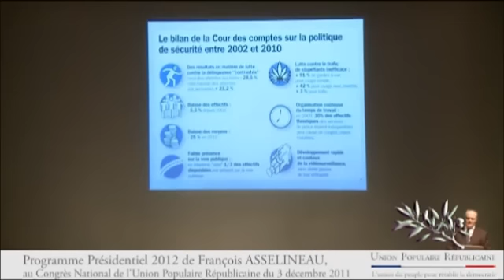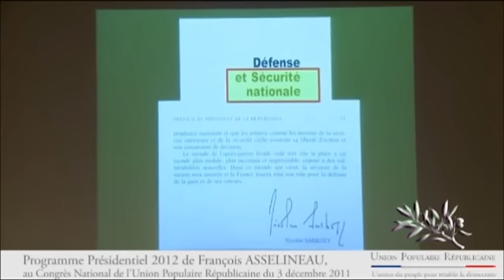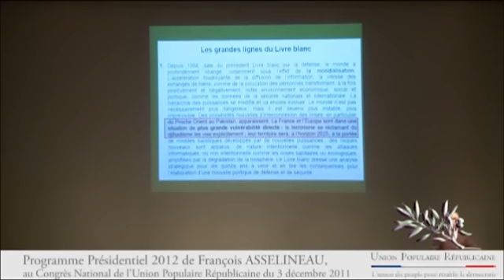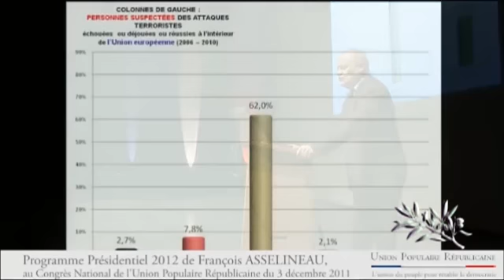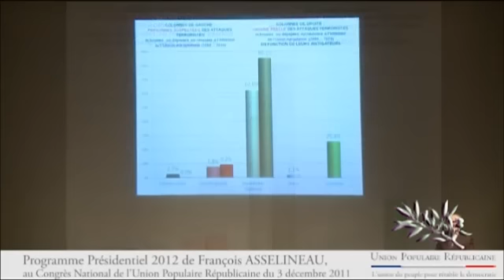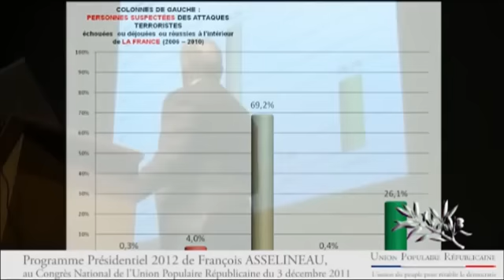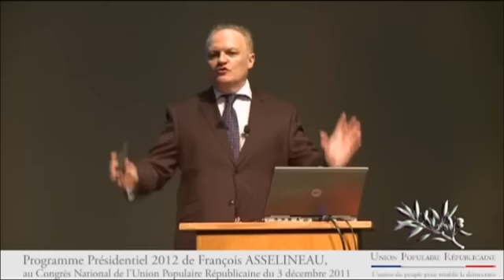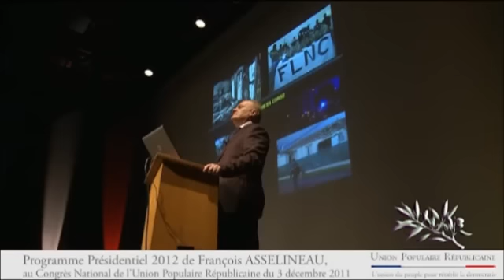Le terrorisme en France et en Europe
François ASSELINEAU démonte une des plus grosses arnaques du siècle, une propagande qui consiste à faire croire que les musulmans sont des terroristes et donc de ce fait des ennemis ! La Vérité est tout autre avec preuves à l'appui (statistiques). Nicolas Sarkozy, sous influence américaine, a modifié le livre blanc en une doctrine dans la défense et la sécurité nationale, une guerre contre l'islam (terme employé dans le livre blanc : « terrorisme révélant du djihadisme »).